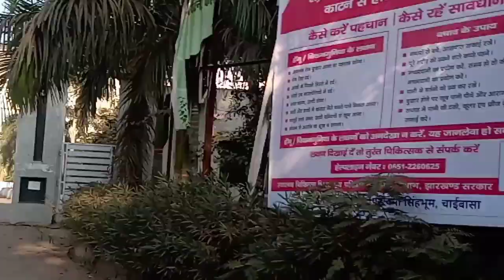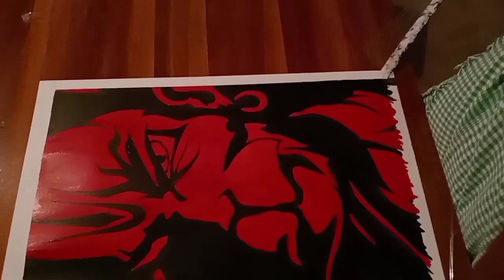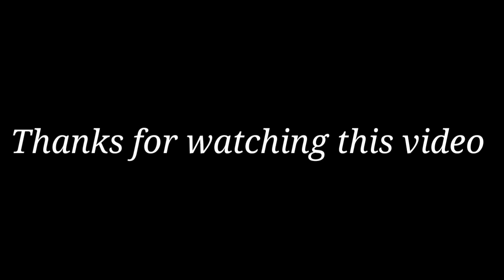Garden M Mast Chidiyu Ki Aawaj. Morning Time Kolhan University Chaibasa.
Hello Everyone Kyshe hai

I Hope ki aap Sabhi Ache honge.

Morning Time
Morning Walk
Park Ka Najara
morning Time Vlog Video
Vlog video
Morning Vlog
Viral vlog
Kolhan University Chaibasa
Chaibasa Vlog
Students
Student Vlog
College Time
Chidiyu Ki Aawaj
Daily vlog video
Daily vlog
Tata College Chaibasa
Tata College Program